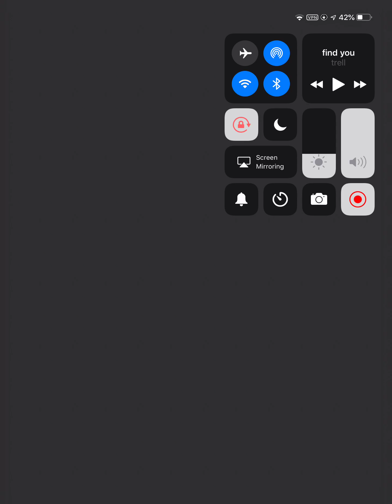TG world tv,find you, by TG world tv.